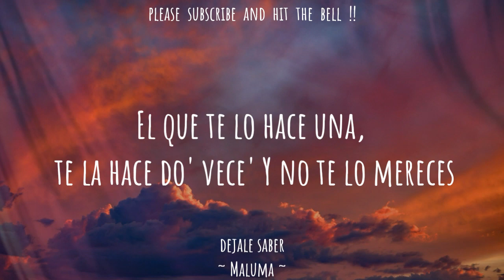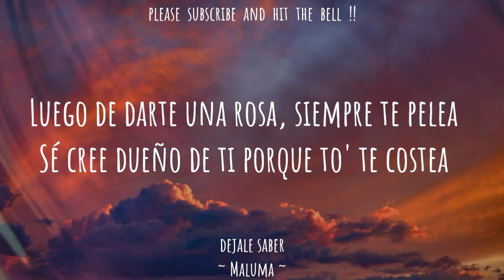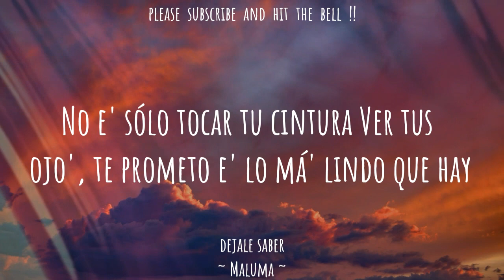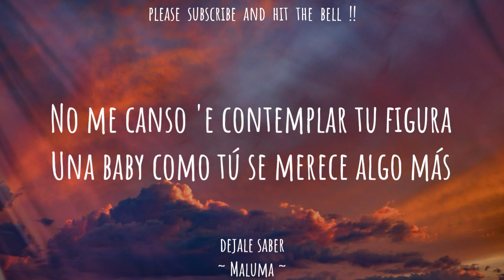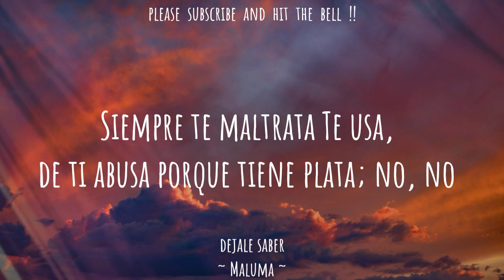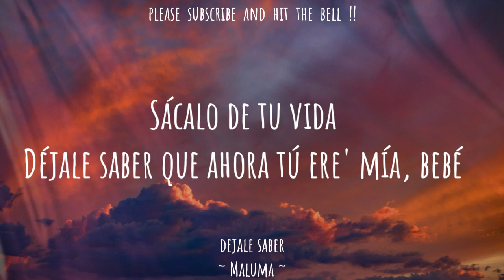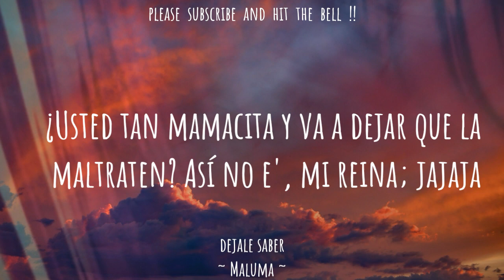Maluma - Dejale Saber (Letra/Lyrics Video) // vevoCertified //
Dejale Saber - Maluma
LYRICS VIDEO

Artwork :- Unsplash

All Credit For Music